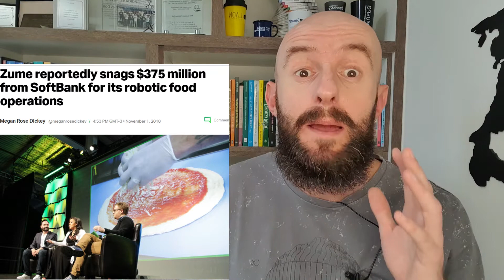Pizzaria robótica: a saga continua | Faça diferente! Luciano Döll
Neste vídeo, eu conto o que aconteceu com a Zume Pizza, que pretendia disruptar o mercado sendo a primeira pizzaria robótica. Conto também da Picnic, a startup robótica que levantou 16 milhões em 2021 para implantar o chamado modelo RAAS - robotic as a service.

00:00 O fim da Zume Pizza
02:05 Startup Picnic
02:45 Modelo de negócio da Picnic